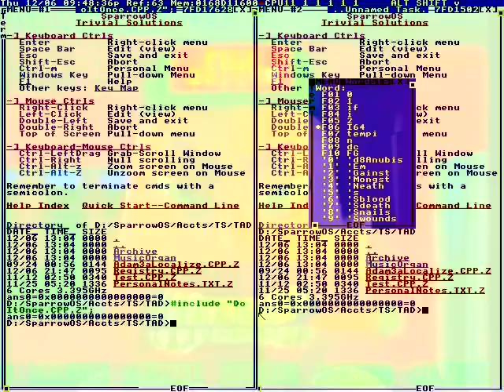REINVENT YOUR FUTURE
DON'T HAVE TO FIGHT FOR
OVERTAKE A COMMUNITY LIKE